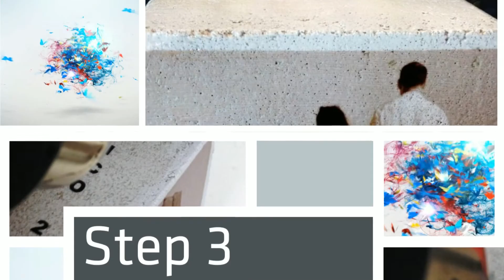Personalized Book End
Anne Grbic's personalized book end can interweave your favorite memories and your favorite stories.